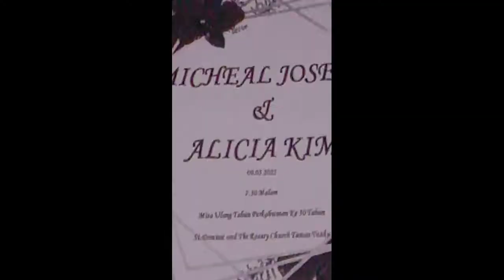malam pemberkatan perkawinan 30 tahun Alicia Kim d Suami nya Micheal .